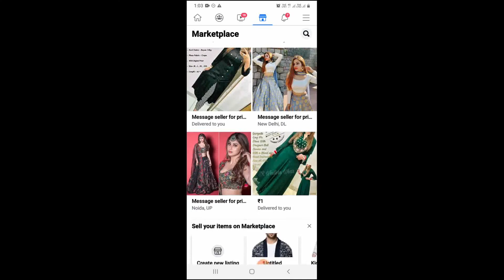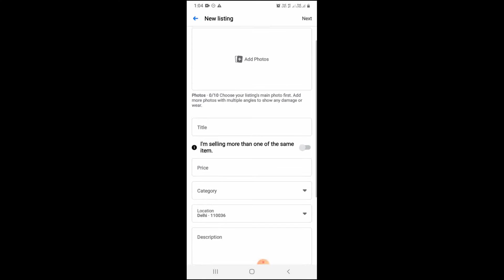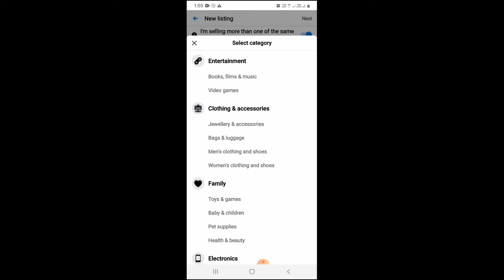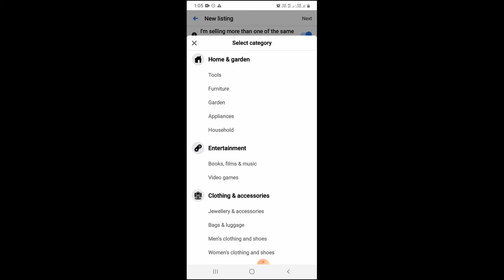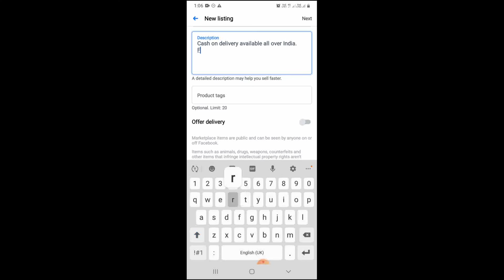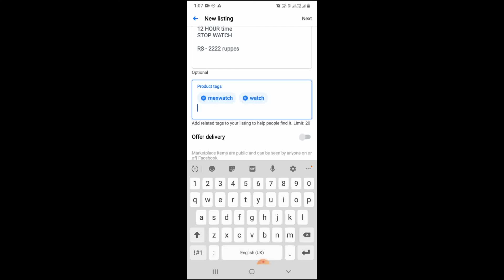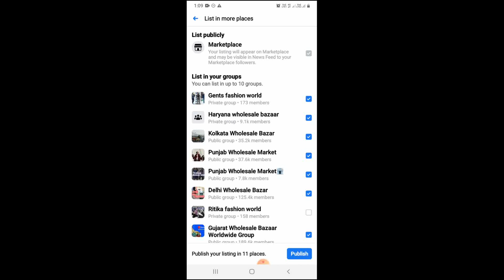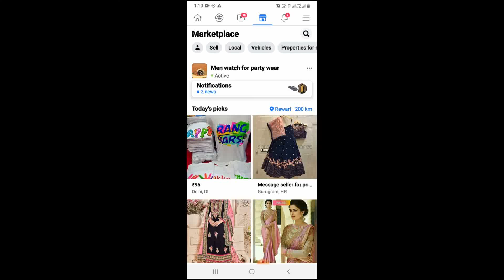Ki Kore Facebook Product Sell Korbo 2025 | How To Sell Product on Facebook Marketplace 2025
Today I Will Teach You Through This Video How To Sell Your Product In Facebook Marketplace 2023 . In Addition To This Video, Some Important Information Of Facebook Marketplace And Tips And Tricks Of Facebook Marketplace Information That All Sellers Or Resellers Sell Or Resell Their Products In Facebook Marketplace. For Those Of You Who Want To Do This, There Is A Video On How To Sell A Product In The Marketplace. I Hope You Like The Video. The Whole Video Is In Bengali. There Are Also Tricks And Tips On Facebook Marketplace And Tutorials On Facebook Marketplace. And After Posting Product Sales On Facebook Marketplace, If You Want To Do SEO Of That Sale Post, Then Check The Video Description & Comment Box.

🎯সুদীপ প্রামানিক | ✅Social Media Coach | 🚀Ajker Digital | 🛑YouTube Marketing Service ( For New & Old YouTuber )
✅✅আমরা যে যে 𝗦𝗲𝗿𝘃𝗶𝗰𝗲𝘀 ও 𝗧𝗿𝗮𝗶𝗻𝗶𝗻𝗴 দিয়ে থাকি :--

১. অনলাইন সেলিং করতে যে যে জরুরী ডকুমেট প্রয়োজন সেগুলি খুব কম খরচে করতে দেখুন

২. কীভাবে ইউটিউব, ইনস্টাগ্রাম, ফেসবুক এ কাজ শুরু করবেন তার সম্পূর্ণ প্রসেস

৩. পুরানো ইউটিউব চ্যানেল, ইনস্টাগ্রাম পেজ, ফেসবুক পেজ কীভাবে গ্রো করবেন তার সম্পূর্ণ গাইড, ট্রেনিং ও সার্ভিস

৫. আপনার বিসনেসের জন্য ওয়েবসাইট তৈরি করুন

৬. আপনার বিসনেসের জন্য ফেসবুক ও গুগল অ্যাড রান করুন & খুব কম ইনভেস্টমেন্ট এ কয়েক লক্ষ লক্ষ মানুষকে নিজের কাস্টমারে কনভার্ট করুন

৭. আপনার বিসনেসের জন্য তৈরি প্রফেশনাল এডভার্টাইসমেন্ট ভিডিও করুন ( যা আপনার ব্যবসার সেলকে অনেকগুন বাড়িয়ে দেবে )
🛑𝗪𝗵𝗮𝘁 𝗪𝗶𝗹𝗹 𝗜 𝗗𝗶𝘀𝗰𝘂𝘀𝘀 𝗶𝗻 𝗧𝗵𝗶𝘀 𝗩𝗶𝗱𝗲𝗼 :-
In the rapidly evolving world of online commerce, Facebook Marketplace stands out as a dynamic platform for selling products in 2024. Whether you're looking to declutter your home or launch a small business, understanding how to effectively sell on Facebook Marketplace can open doors to new opportunities. This guide will provide you with actionable insights and strategies to navigate the platform successfully.
Selling on Facebook Marketplace involves more than just listing items; it requires creating compelling listings, engaging with potential buyers, and utilizing the platform's unique features. From taking high-quality photos to crafting detailed descriptions, every element plays a crucial role in attracting customers. Additionally, leveraging community engagement and optimizing your listings can significantly enhance your visibility and sales potential.
As you embark on your selling journey, this guide will equip you with essential tips and tricks to maximize your success on Facebook Marketplace in 2024. Whether you're a seasoned seller or a newcomer, you'll find valuable information to help you thrive in this vibrant marketplace. Let’s dive into the steps to effectively sell your products and make the most of this powerful platform!
😉😉😉 মিশো অ্যাপ এর সম্পূর্ণ ভিডিও  😉😉😉

► Your Quarries & Topic Cover –
1. Ki Kore Facebook Product Sell Korbo 2024
2. How To Sell Product On Facebook Marketplace 2024
3. Items For Sale On Facebook Marketplace
4. How To Use Facebook Marketplace
5. Fb Marketplace Sell Post,
6. Selling On Facebook Marketplace
7. Facebook Marketplace Tips
8. Sell On Facebook Marketplace
Ajker Digital